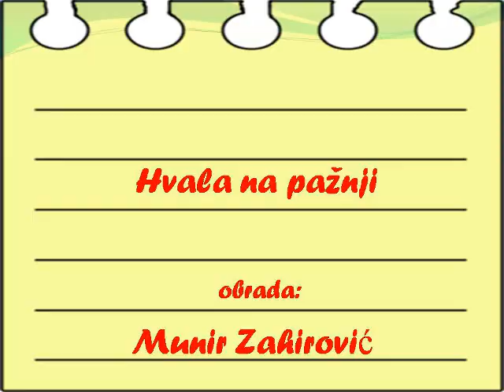Islamski šarti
U okviru lekcija iz vjeronauke gdje se učilo o islamskim šartima, dnevnim namazima, kelime šehadetu, kao i pjesmica "Islam mi je sve", vrijedni učenici III razreda na Počulici su, zajedno sa svojim nastavnikom vjeronauke, Munirom Zahirovićem, priredili ovaj kratak, ali izuzetno vrijedan i poučan video.